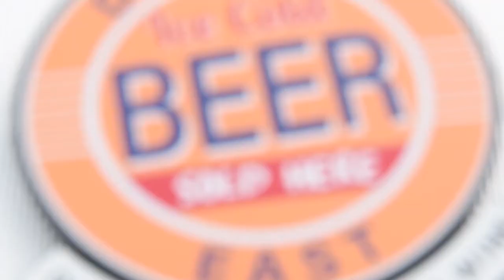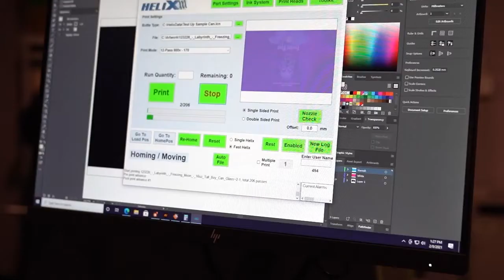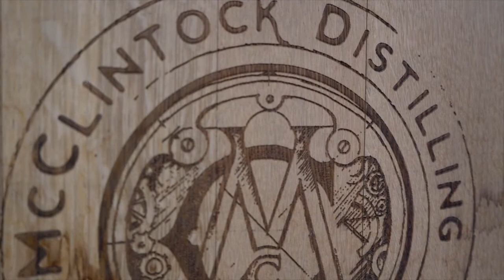Episode 225 - Bryan Voltaggio & Fourscore Beer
This week we are joined by renowned chef Bryan Voltaggio and Fourscore Beer Company's head brewer, Ben Little, to discuss a beer we collaborated on that was inspired by a dessert from Showroom (a restaurant in Frederick, Md). We also discussed Bryan's career, food and beer, as well as beer in general. The beer will be released on Saturday 5/15 at the brewery as well as Showroom and District East.

Presented by Roasthouse Pub in Frederick.
And supported by ACS - Brand My Beverage, Idiom Brewing Co., District East, and McClintock Distilling.